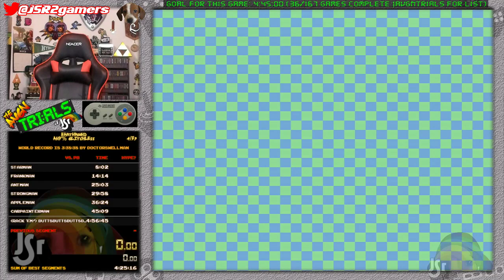#37: EarthBound Speedrun in 4:33:04! (Glitchless, manip) | The AVGN Trials of JSR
For the AVGN Trials of JSR. (avgntrials.com)

Goal met!  But now I have a new EB goal! Sub-4 baby!  LET'S GO!

Played on 1-Chip SNES using original cartridge & Super Famicom controller -- Watch live